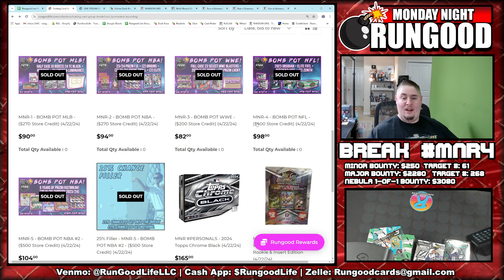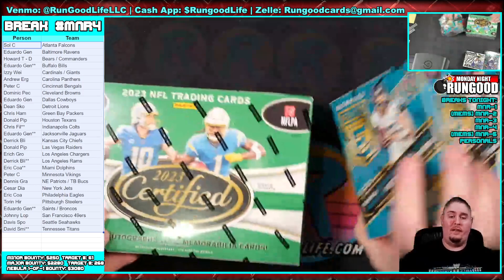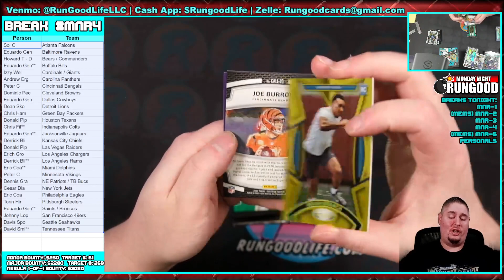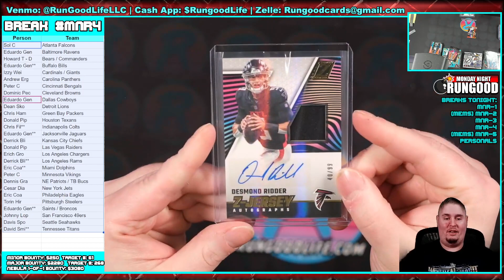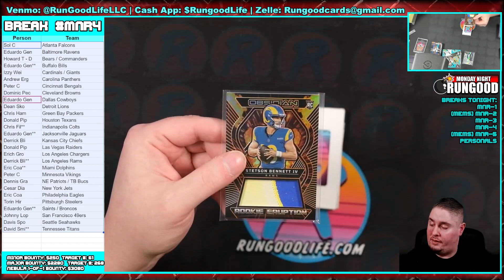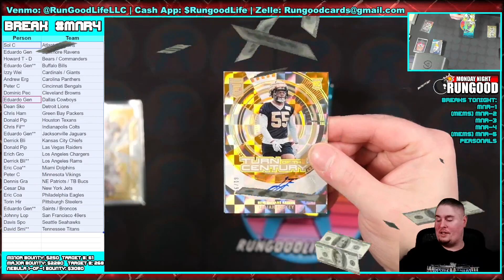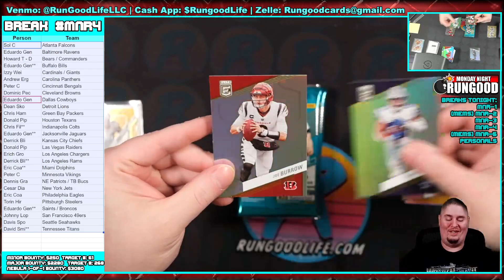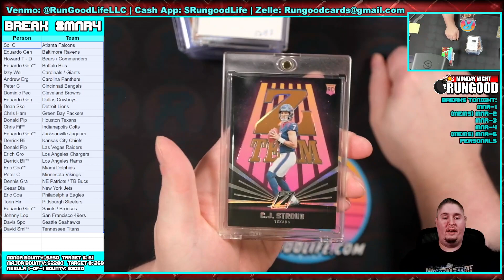RGL MNR4 - Bomb Pot NFL - 4/22/24